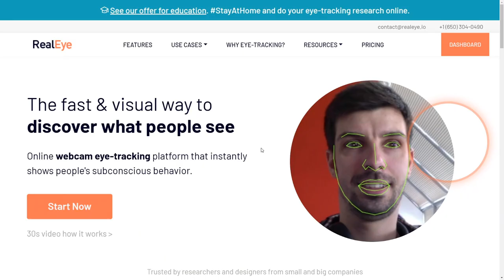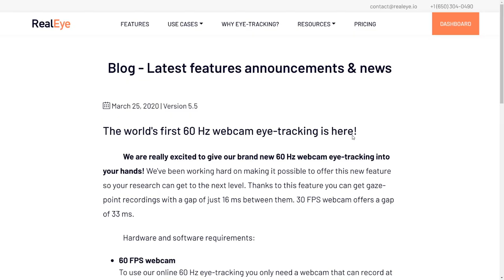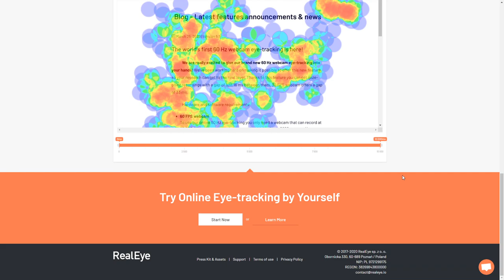Online webcam eye-tracking (gaze-tracking) at 60 Hz!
RealEye.io platforms allow you to do eye-tracking research remotely.
Now you can track persons' gaze point at frequency up to 60 Hz!